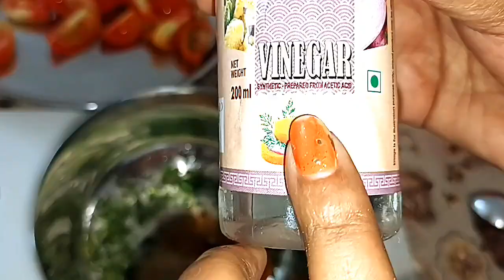Tomato Garlic Salad Recipe/टमाटर का सलाद/Healthy And Tasty Recipe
tomatosalad tamatar ka salad#tomatogarlic salad#healthy recipe#easy recipe#salad recipe#Tomato recipe#tomato garlic recipe#टमाटर का सलाद#टमाटर लहसुन का सलाद टमाटर का सलाद कैसे बनाएं
टमाटर लहसुन का सलाद कैसे बनाएं टोमेटो सलाद#tomato salad recipe in Hindi#Archana Kumari vlog and recipe